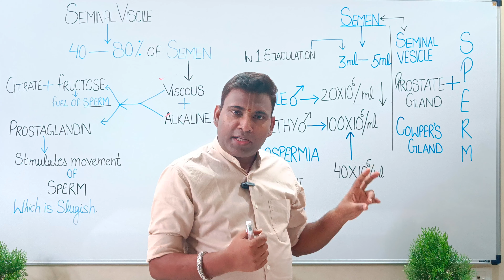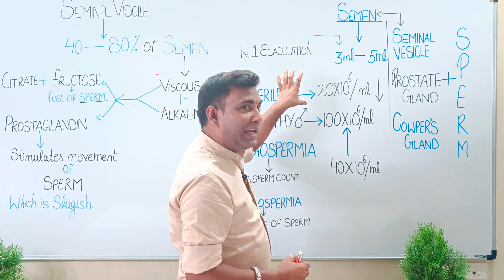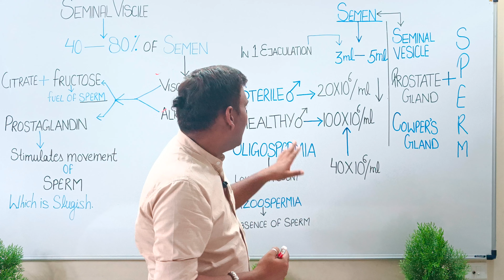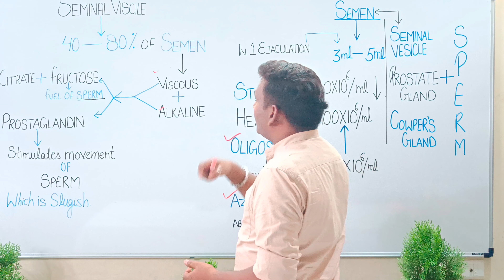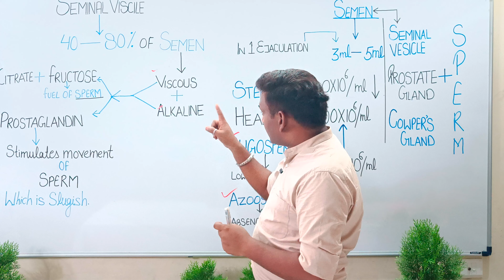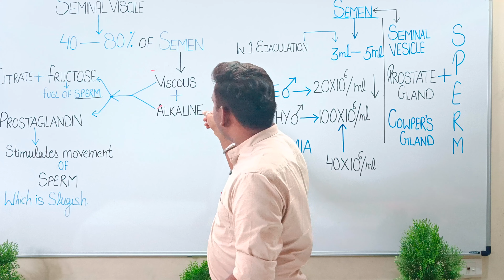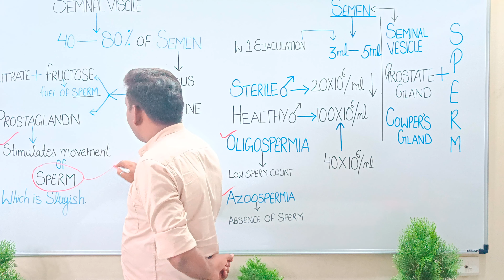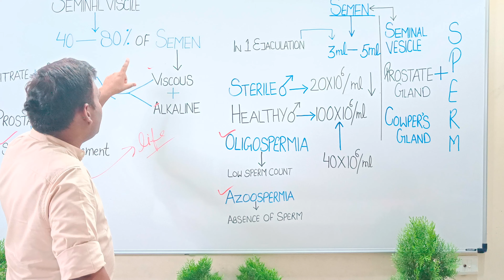Unveiling the Secrets of Seminal Vesicles: Key Players in Reproduction | Class 10th and 12th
Introducing "अध्ययन with Shivaksha" - Your Gateway to Holistic Education!

Welcome to अध्ययन with Shivaksha, a dynamic educational channel designed to empower learners of all ages on their educational journey. Led by our passionate host, Shivaksha, we are committed to providing you with an immersive and transformative learning experience.

At Shivaksha, we believe that education goes beyond textbooks and exams. Our channel is dedicated to fostering holistic growth by combining academic knowledge with life skills, personal development, and critical thinking. We strive to equip you with the tools you need to succeed in school, career, and life.

Join Shivaksha as it takes you on a captivating exploration of various subjects, including science, mathematics, language arts, social sciences, and much more. Our videos are carefully crafted to make complex concepts accessible and engaging through a combination of clear explanations, vibrant visuals, and relatable examples.

But education doesn't stop at the classroom. अध्ययन with Shivaksha goes the extra mile to bring you insights into practical skills, problem-solving strategies, and effective study techniques. We'll help you develop the confidence and resilience needed to overcome challenges and achieve your goals.

As you embark on your learning journey with us, expect interactive quizzes, hands-on experiments, and thought-provoking discussions. We encourage you to actively participate, ask questions, and share your perspectives in the comments section. Together, we can create a vibrant learning community that supports and inspires one another.

Beyond academic subjects, अध्ययन with Shivaksha also dives into important life lessons, personal growth, and well-being. We believe that education should nurture not only the mind but also the heart and soul. Join us as we explore topics like mindfulness, leadership, time management, and goal setting to empower you in all aspects of life.

Remember, at अध्ययन with Shivaksha, we are dedicated to unlocking your full potential, igniting your curiosity, and shaping you into a well-rounded and empowered learner. Get ready to expand your horizons, embrace new knowledge, and embark on an extraordinary educational adventure!